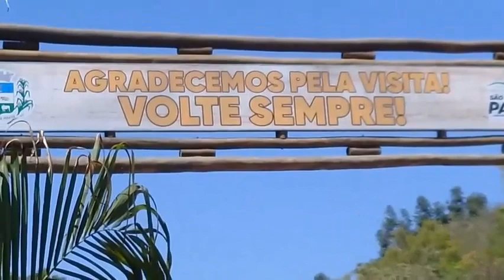Saida de São João do Paraíso , sentindo Taiobeiras em MG.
Vídeo de GENERCY MANOEL DE OLIVEIR